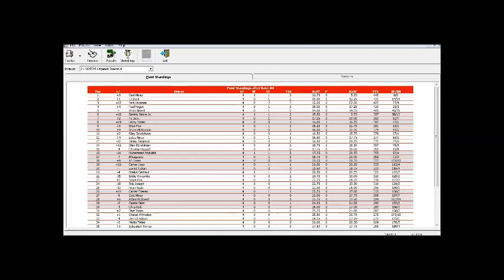SCRL NASCAR Legends Series S4 4/27 - Carolina 500 @ North Carolina